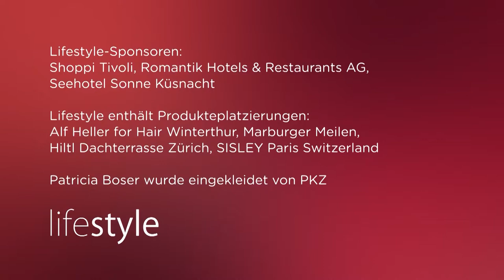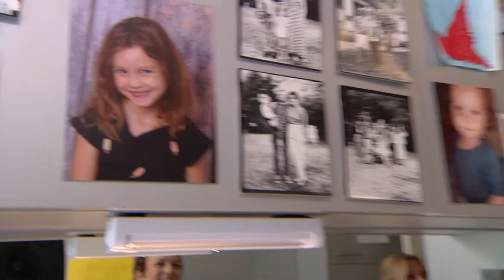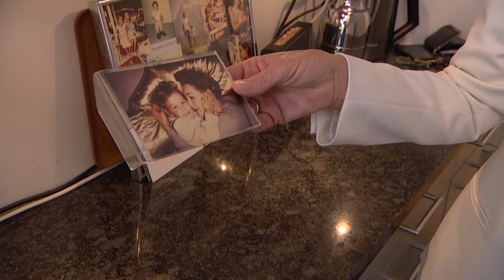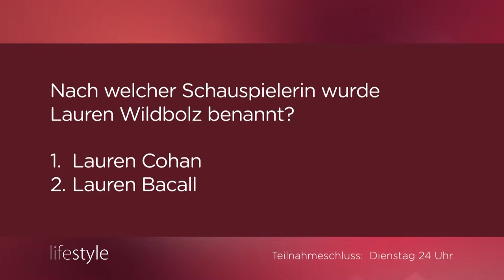Lauren Wildbolz bei "Lifestyle"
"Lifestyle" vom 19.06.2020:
Als 14-Jährige hat sie beschlossen, kein Fleisch mehr zu essen, vor zwölf Jahren hat sie das erste vegane Restaurant eröffnet und heute ist sie die angesagteste Vegan-Köchin der Schweiz. Lauren Wildbolz, Tochter des Starfotografen Jost und des ehemaligen Topmodels Sandra Wildbolz, lebt ihren ganz eigenen Lifestyle. Bei Patricia Boser erzählt die Food-Waste-Aktivistin und Künstlerin warum sie weder Fotografin noch Model wurde, sondern ihren ganz eigenen Weg gewählt hat.

▶ Bekannte Persönlichkeiten erlauben bei „Lifestyle“ einen Blick hinter die Kulissen ihres Alltags – Freitag um 18.30 Uhr